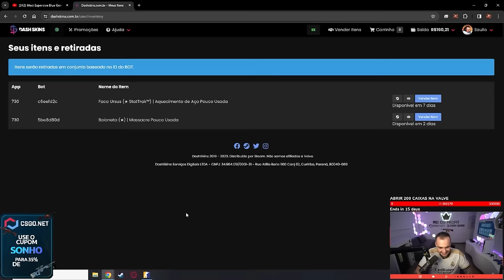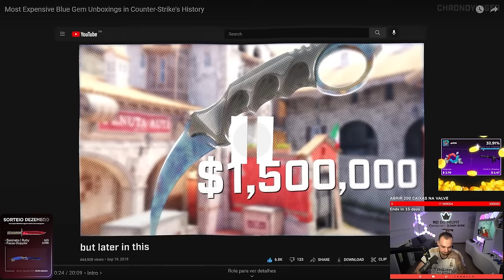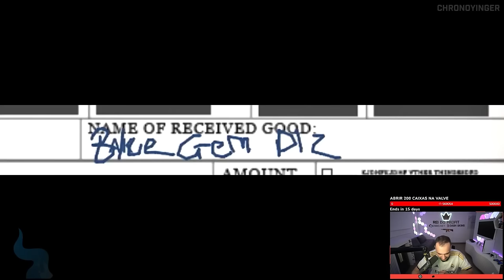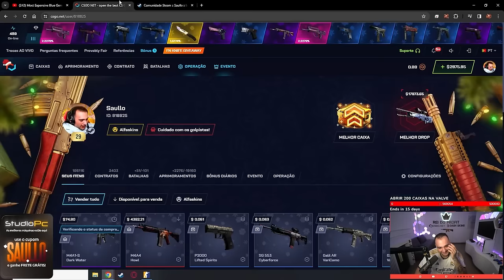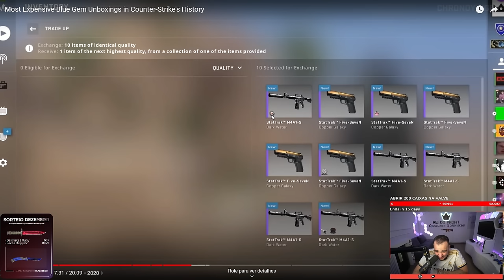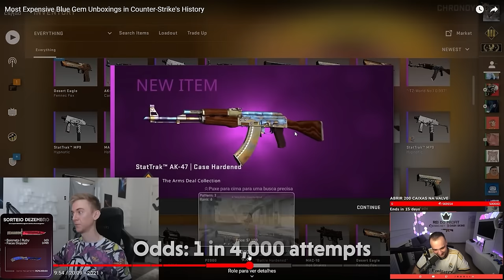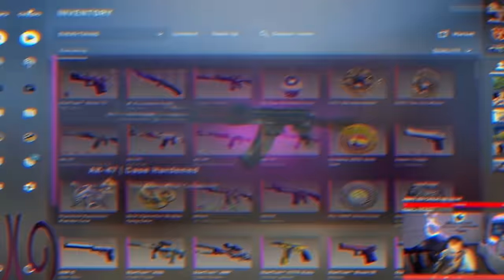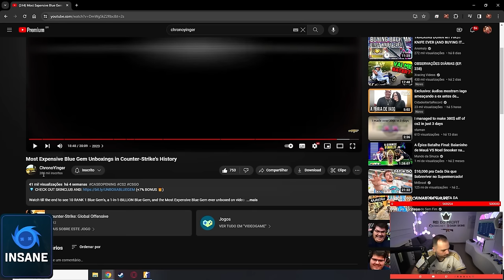React: ABERTURAS de BLUE GEM mais CARAS da HISTÓRIA do Counter-Strike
►Formulário (SORTEIO BAIONETA RUBY + 10 FACAS DOPPLER) para quem usou meu cupom

Conheça a melhor forma de comprar, vender e investir em skins de CSGO / CS:2 no Brasil
►Cupom: SAULLO (2% de CASHBACK em depósitos, vendas instantâneas e upgrade)